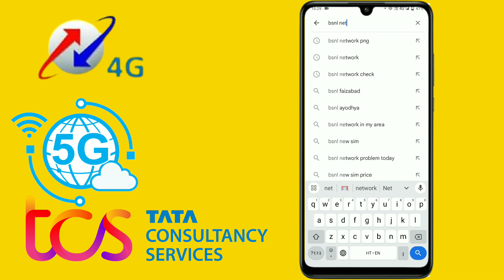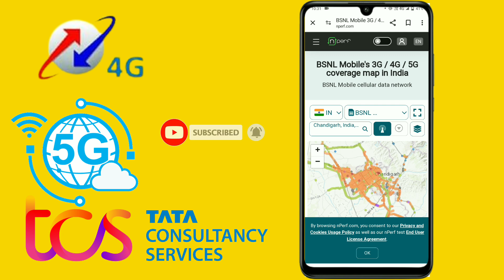How to Check Bsnl Network Coverage In My Area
How to Check Bsnl Network Coverage In My Area | BSNL Network Check In My Area